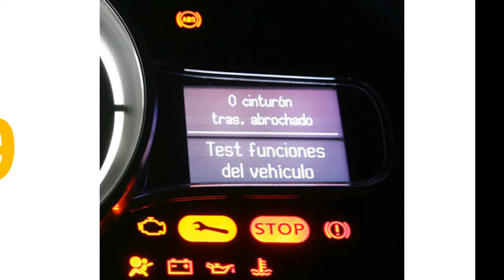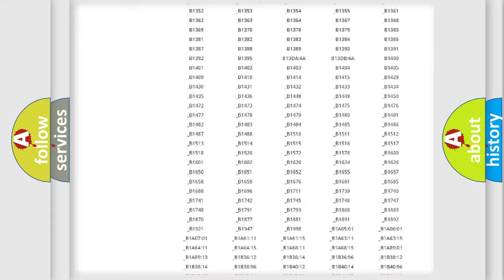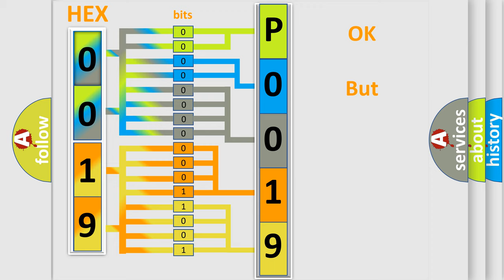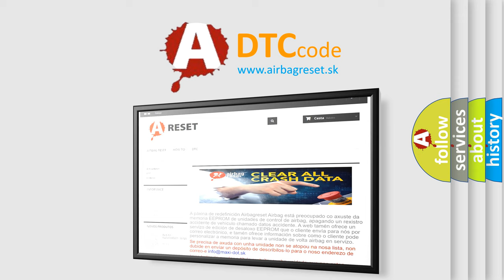DTC Lincoln P0019 Short Explanation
Contents:
0:21 Basic DTC analysis according to OBD2 protocol standard.
1:48 Insight into programming
2:58 A diagnostically understandable description of the Diagnostic Trouble Code
3:05 Basic error definition

Make:
Lincoln
Code:
P0019
Definition:
DVD Player. Internal Fault
Description:
Diagnostic trouble code (DTC) RTI-2000 is stored if the RTI control module registers that the output signal quality from the DVD player is too low.
Cause:
The output signal quality is poor or disc rotation is unstable after 10 attempts.Dirty,scratched disc.